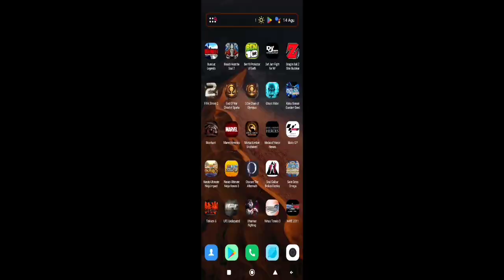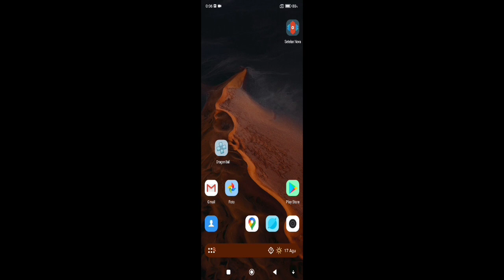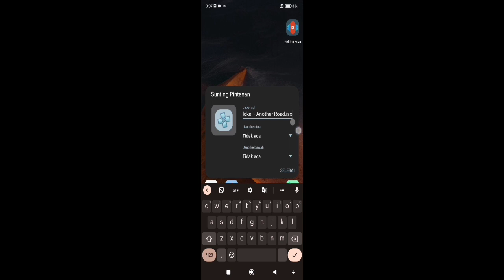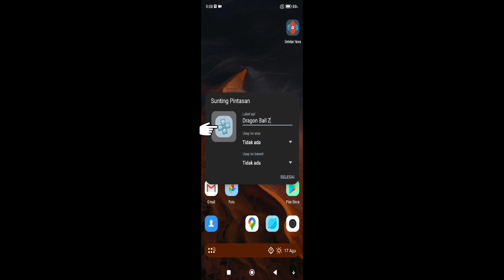Tutorial PPSSPP | Cara Game PSP Jadi APK TERBARU!!!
Tutorial Cara Game PSP Jadi APK

Link Nova Launcher Prime : Ada Di Komentar